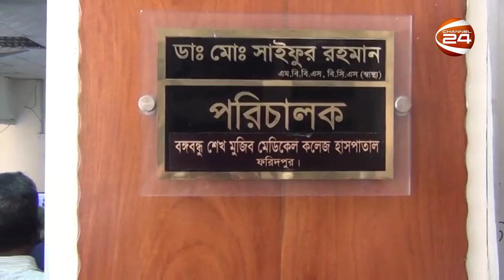প্রণোদনার দাবিতে বঙ্গবন্ধু মেডিকেল হাসপাতালের পরিচালককে অবরুদ্ধ করলেন নার্সরা | Channel 24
প্রণোদনার দাবিতে বঙ্গবন্ধু মেডিকেল হাসপাতালের পরিচালককে অবরুদ্ধ করলেন নার্সরা

»» Office Address:
Bangladesh.